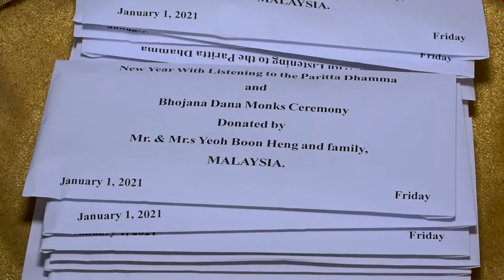New Year With Listing To The Paritta Dhamma and Bhojana Dana Monks Ceremony -Intro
New Year With Listing To The Paritta Dhamma and Bhojana Dana Monks Ceremony Donated by Mr.&Mrs. Yeoh Boon Heng and Family, MALAYSIA